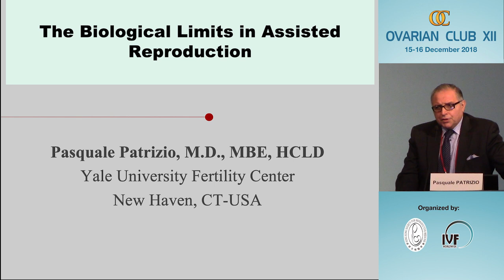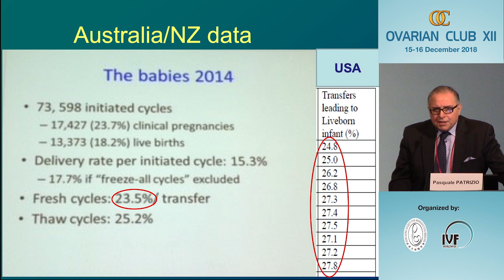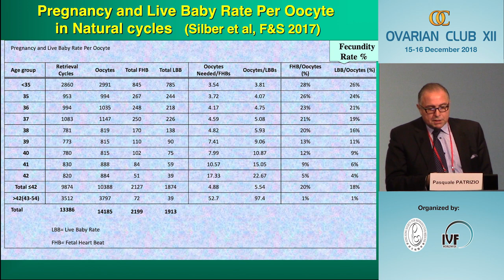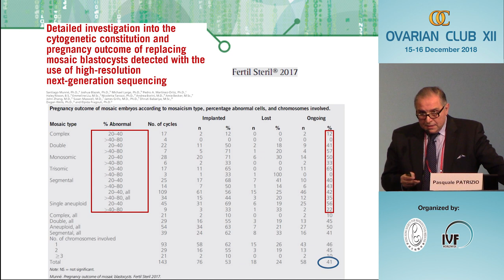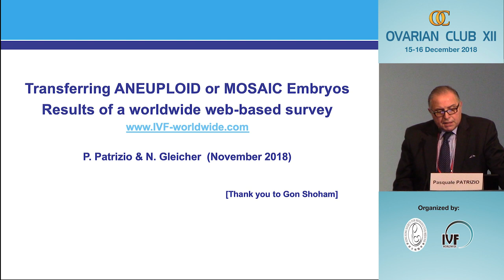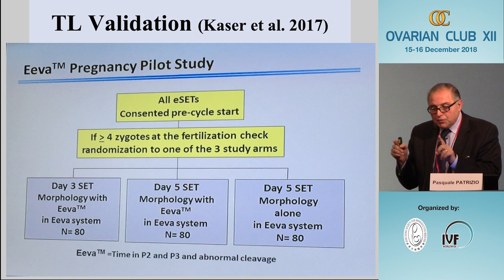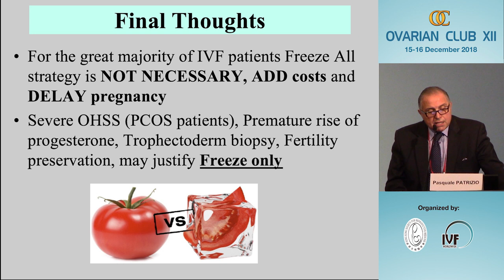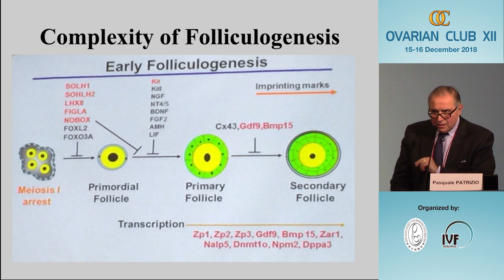Have We Reached the Limit in Human IVF | Pasquale PATRIZIO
Have We Reached the Limit in Human IVF | Pasquale PATRIZIO (USA)
Ovarian Club XII